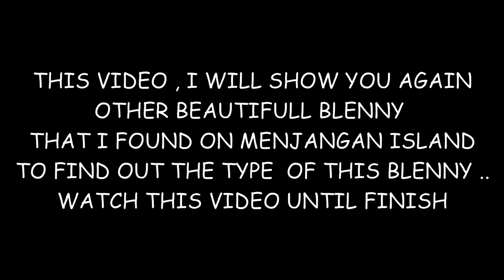Snowflake Blenny (Menjangan Island Diving)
Snowflake Blenny
One of the special Blenny that I found on Menjangan Island at a depth about 12 meters , very beautiful especially the white dots all over his body